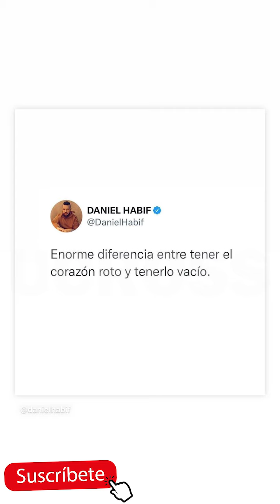SaraUribe *ESTA 😍CANCIÓN ME TIENE😍 ENAMORADA* Quiero un NOVIO 😍YAAAA ¿TE APUNTAS?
SaraUribe RESPONDE sobre Su VIDA SENTIMENTAL

EL REEMPLAZO DE GUARÍN? SARA URIBE PRESENTÓ AL “NOVIO QUE QUERÍA”

La exprotagonista se mostró en una sesión de fotos con el hombre.

En las últimas semanas Sara Uribe ha dejado un poco de lado el contenido en sus redes sociales en el que habla de su hijo y por el contrario, ha demostrado que volvió al modelaje, una de sus pasiones.

Fue así como se mostró en una sesión de fotos en la que presumió sus atributos y se mostró muy cerca de un atractivo hombre, al que se refirió en sus historias como “el novio que quería”, mientras lo enfocaba en un video en el que le lanzaba algunos piropos. “Eso es ser uno bonito en la vida”, le dijo Sara al hombre.

🙏 SARA URIBE Y FREDY GUARIN VOLVIERON? (MIRA LO QUE DIJO SARA)
Sara Uribe [¿Qué Ha Pasado?] Telemedellín
La Red: Sara Uribe y Fredy Guarín: una relación en la que nada está claro públicamente - Caracol Tel
LE LLEGO EL AMOR: Sara Uribe se MOSTRÓ MUY FELIZ con el que sería su NUEVO NOVIO
Fredy Guarín y Sara Uribe celebraron el amor y la amistad con Suso - The Suso’s Show
SARA URIBE Dice que PASO CON FREDY GUARIN Y lo que HACE CON su DINERO
¿Lo confirmó? Sara Uribe habla de su ruptura con Fredy Guarín
Sara Uribe rompió el silencio sobre su relación con Freddy Guarín

sara uribe y fredy guarin terminaron 2019,sara uribe bailando,sara uribe y loquillo se besan,sara uribe en la kalle,sara uribe y lokillo,sara uribe protagonistas,sara uribe y su hijo,sara uribe 2020,sara uribe actualmente,